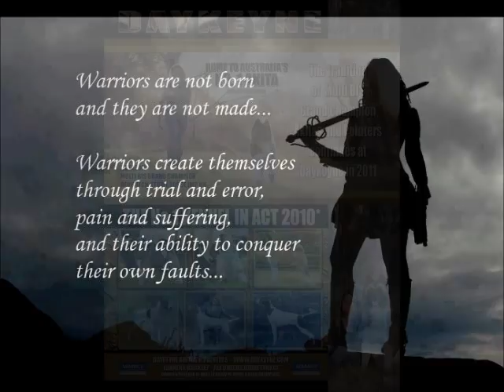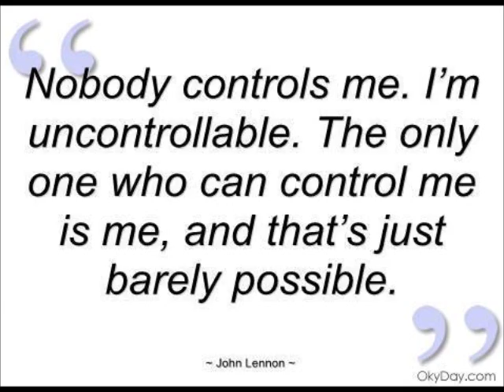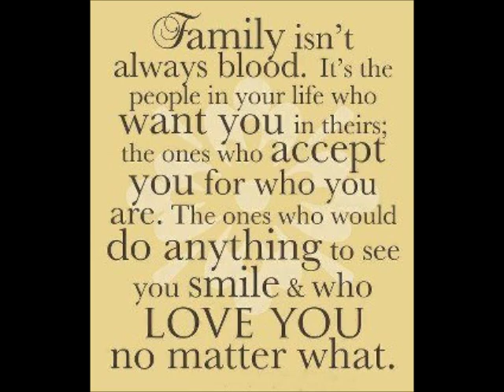Daykeyne Akitas ~ GR CH Redwitch Strike Force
In May of 2013, I had the pleasure of welcoming my friend Tabatha Buckley of Daykeyne Akitas to Canada.  I was lucky enough to spend several days with Tabatha, being regaled with stories of the shows, people and life in Australia.  One of the things that moved me ~ on several occasions ~ was the way she spoke of her boy Treason and the way her eyes lit up every time and with every story she told me about him.  It was quickly apparent he was Tabatha's "once in a lifetime" dog.  I decided to do this tribute to the "Tab ~ Treason" Team this morning when I heard the Keith Urban song that is the soundtrack for this video collage.  If you listen to the lyrics in the song and know anything about their story, you can't help but be moved the way I am by the simple beauty of the relationship they had.  This is for you, my friend Tabatha and your boy Treason... Enjoy the memories.

Cheers, A.